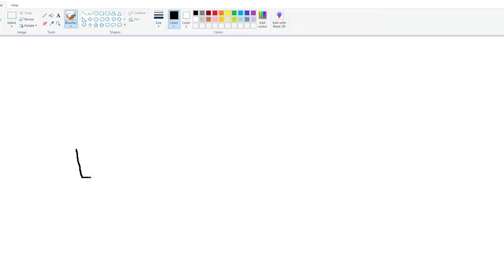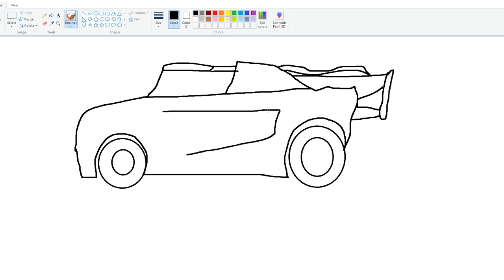Franklin Search The Fastest Booster Super Car With The Help Of Using Magical Painting In Gta V